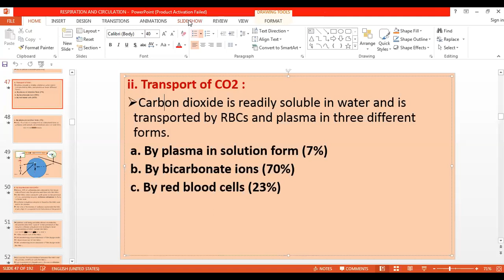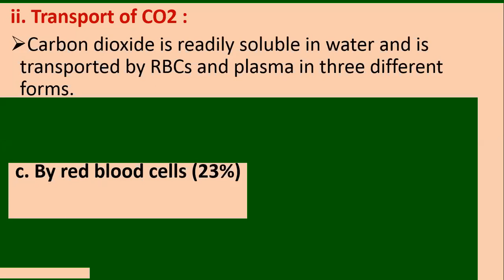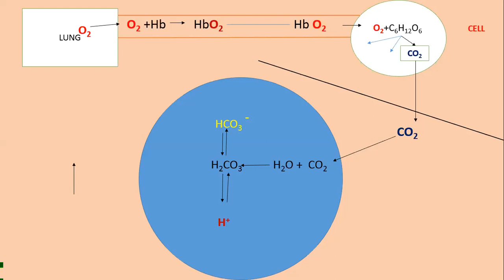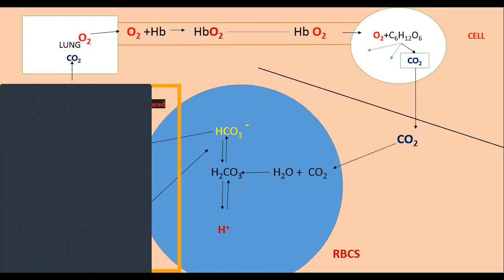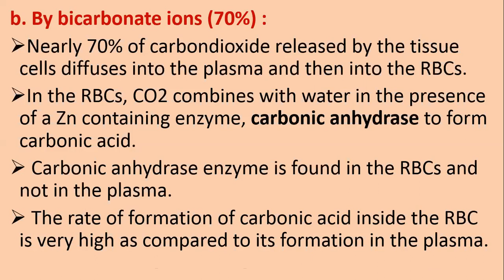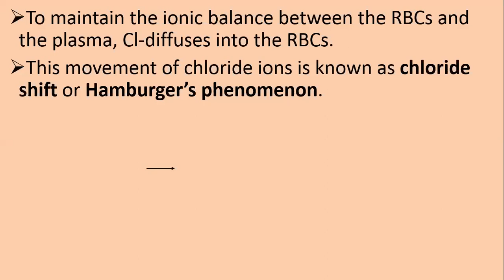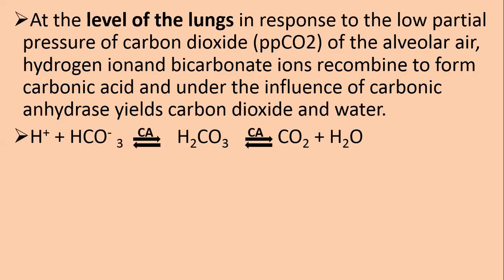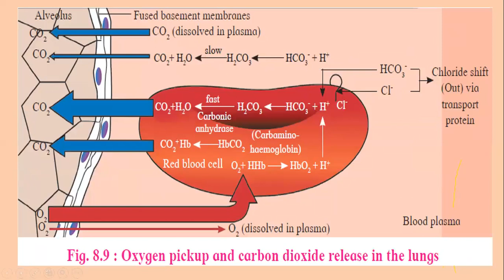Kamat Sir - 28 May 2020 - Lecture 25